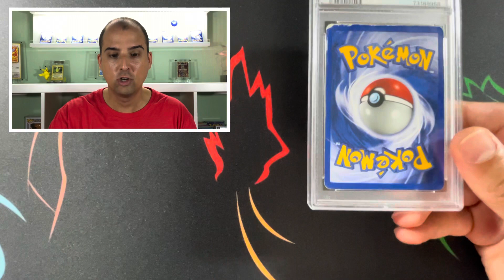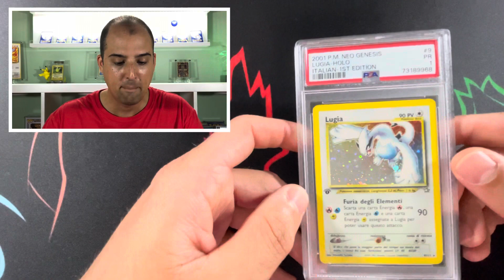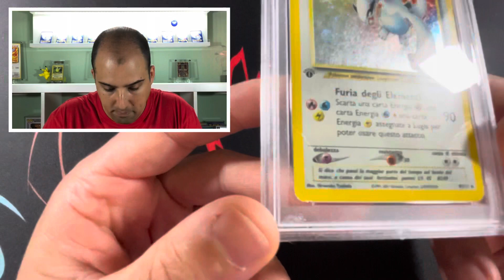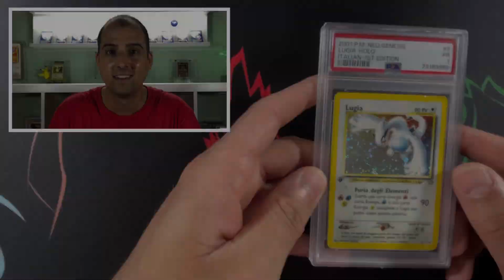Ho fatto gradare da PSA questa PARTICOLARE carta Pokémon di Lugia del Set Neo Genesis!!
Ciao Amici collezionisti,
continuiamo la scoperta del ritorno delle carte di Febbraio andando a vedere che voto avrà preso il Lugia PRIMA EDIZIONE Set Neo Genesis in taliano.

Se ancora non lo hai visto Ti invito ad andare a guardare il video della rubrica ANDIAMO A GRADARE con l'analisi delle carte raw così che possa farti un idea più precisa delle carte che sono tornate.

Per le Tue gradazioni MADE IN USA scegli anche Tu Chimera_grading di seguito Ti lascio il link della loro pagina Instagram dove troverai tantissime informazioni sui loro servizi e tutti i modi di contatto:

Mi raccomando digli che Ti manda Pokésellerfrancesco ;)

Visita il mio Store Ebay